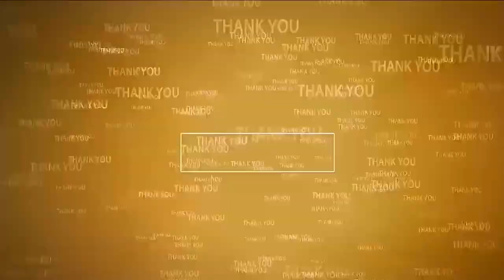లా అండ్ ఆర్డ‌ర్ పూర్తిగా వైఫ‌ల్యం...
- ఫిర్యాదు చేసి ప‌ది రోజులైనా ప‌ట్టించుకోని ఎస్ఐ
- బీజేపీ జిల్లా కార్య‌వ‌ర్గ స‌భ్యులు కైలాసం